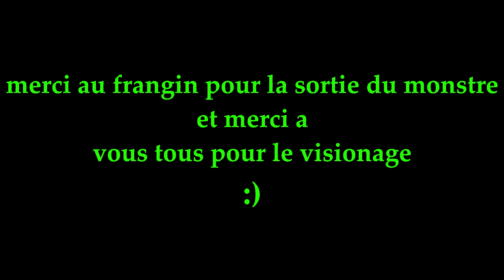silure aux leurre combat magique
silure de 1M73 pris a l ondulante et sorti avec une canne light 7/30 grammes